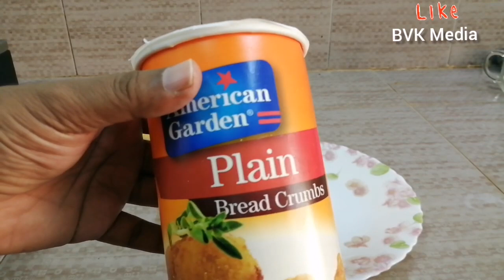Amazing and delicious chicken recipe / പശുവിൻ പാലിൽ പുഴുങ്ങിയ ചിക്കൻ /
Cook the chicken this way result is amazing and delicious / പശുവിൻ പാലിൽ പുഴുങ്ങിയ ചിക്കൻ /
BVK Media malayalam youtuber vlogs songs coocking Helth tips